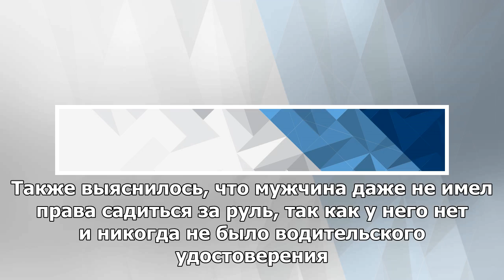На Сицилии задержали торговца наркотиками в футболке «торговца наркотиками»,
РИМ, 14 мая – РИА Новости, Александр Логунов. Итальянские карабинеры задержали торговца наркотиками,...